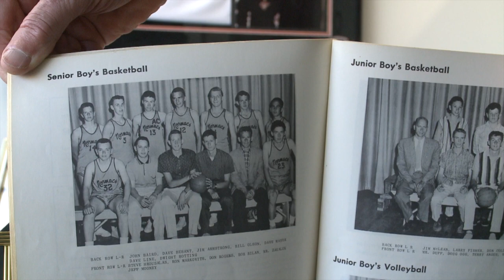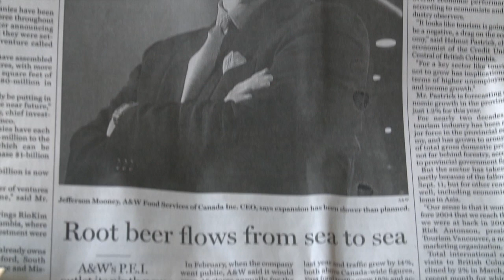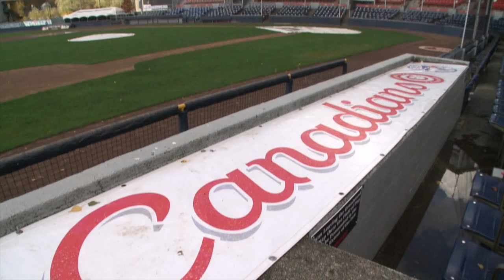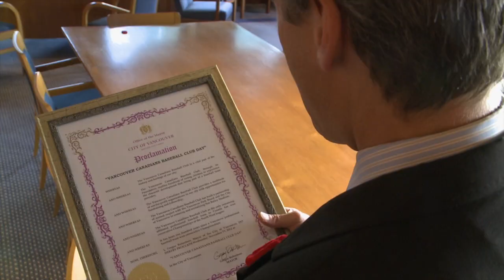JCC Vancouver Sport Dinner 2013 Honourees JAKE KERR and JEFF MOONEY